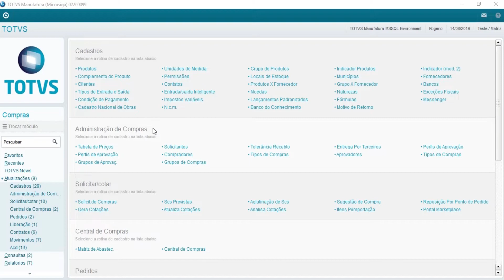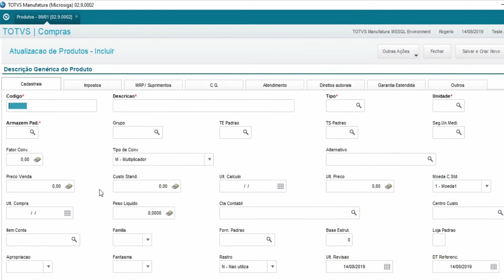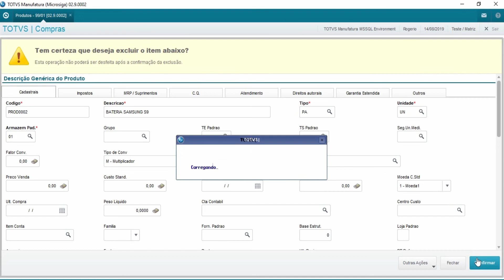PROTHEUS - CADASTRO | CURSO TOTVS12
AULA 2 - CADASTRO DE PRODUTOS - CURSO TOTVS12

TREINAMENTO TOVS12

Agora você não vai ter mais desculpas para não aprender o Microsiga Protheus da TOTVS

Essa é nossa segunda videoaula da série aprendendo o Protheus em 2 minutos, abordaremos assuntos como cadastros, alteração de cadastros e a exclusão de um cadastro.
falta de tempo não é uma desculpa para você não assistir esse vídeo até o final.

Desejamos que assim como nossos consultores aprenderam e entenderam o Protheus, você também consiga desenvolver esse conhecimento.

Boa aula.

Os conteúdos do vídeo não expressam a opinião da TOTVS S/A e foi criado exclusivamente para fins didáticos.